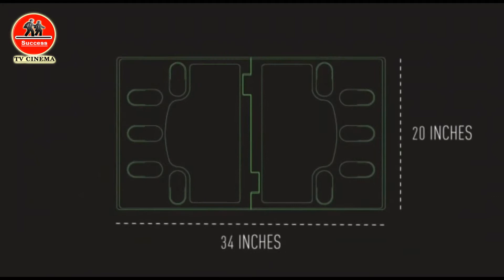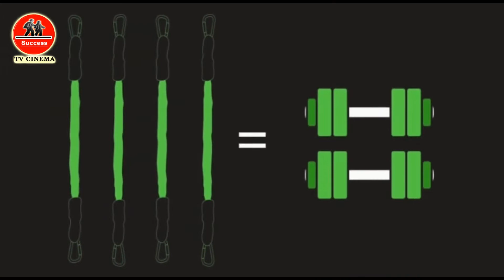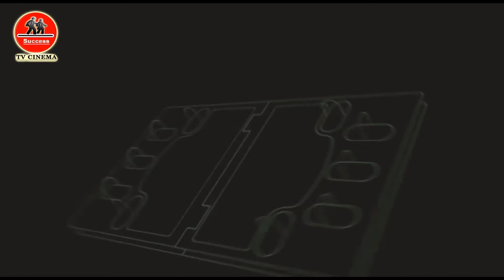Home Gym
Total Workout System, On your own Gym, Easy to use, Easy to carry, Any Gym Exercise You Want.